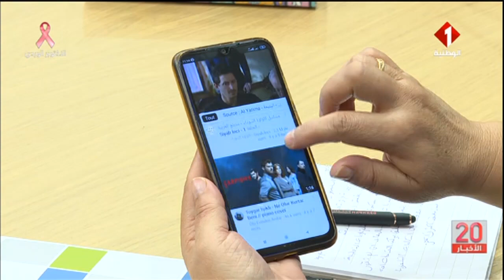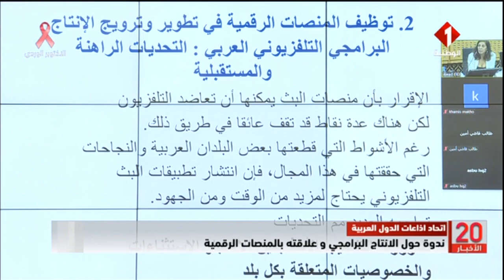اتحاد اذاعات الدول العربية : ندوة حول الانتاج البرامجي و علاقته بالمنصات الرقمية